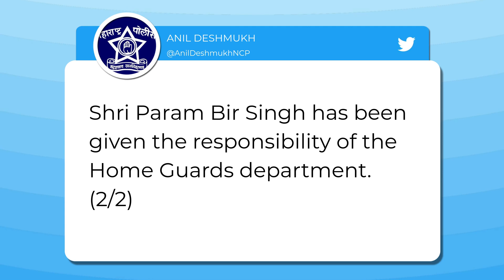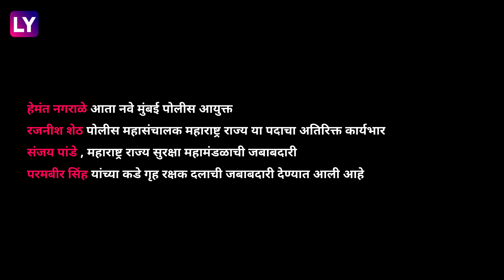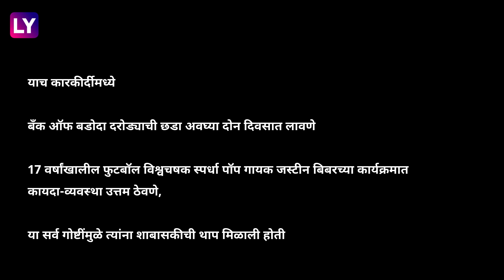Hemant Nagrale मुंबई चे नवे पोलिस आयुक्त; Param Bir Singh यांची गृह रक्षक दलात बदली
सचिन वाझे प्रकरणी अखेर मुंबईच्या पोलीस आयुक्तपदावरून परमबीर सिंग यांची उचलबांगडी करण्यात आली आहे. त्यांच्या ऐवजी हेमंत नगराळे यांना मुंबईच्या पोलीस आयुक्तपदी नियुक्ती करण्यात आली आहे. तर महाराष्ट्र राज्य सुरक्षा महामंडळाची जबाबदारी तर परमबीर सिंह यांच्या कडे गृह रक्षक दलाची जबाबदारी देण्यात आली आहे.